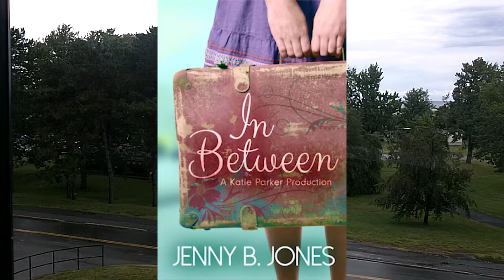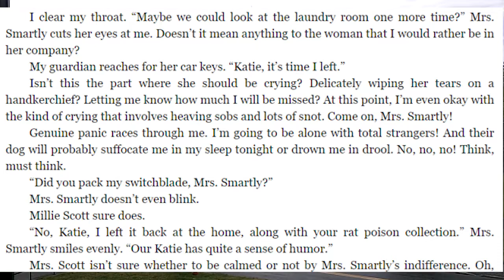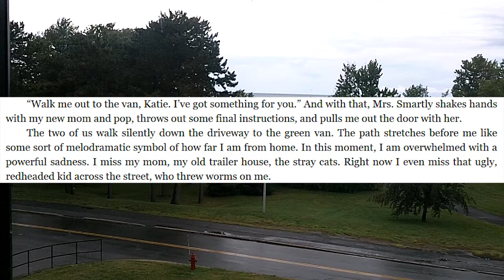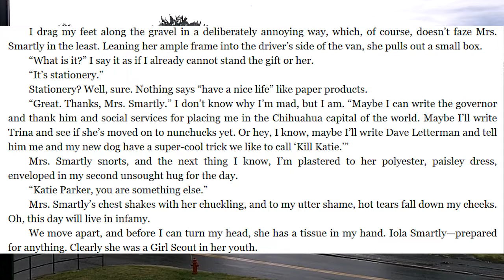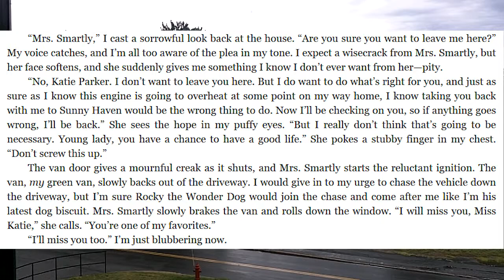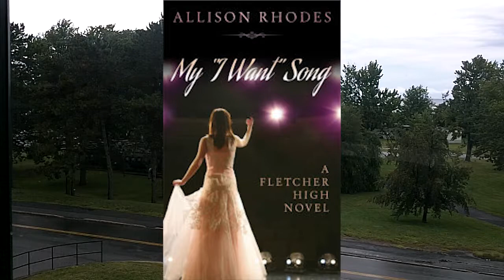Self-Publishing Writing Craft: Jenny B. Jones’ IN BETWEEN and Strong, Vulnerable Protagonists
Check out IN BETWEEN for yourself!  Katie's stories are available from all of your favorite e-retailers:

As of this writing, my first YA novel, MY “I WANT” SONG, is free on Amazon, BN, and Kobo.

As theater-crazed junior Seren Bennett would tell you, an “I Want” song is the tune a character sings to let the world know what he or she wants for their lives. Seren Bennett wants to be a New York City playwright after college. For now, she just hopes she and her friends can get through the week before Opening Night.

The drama is not confined to the stage as the cast and crew of Equal Measure prepare for the premiere of the show. Vanessa, the troubled star and best singer of all, misses rehearsal and Ms. Robey, the music teacher/director, must find out why. Social butterfly Jill must ditch her obsessed boyfriend. Most of all, Seren is forced to deal with her own problems. Her mother abandoned the family several years ago and her father never recovered. Seren spends the whole week helping her friends work through their problems, but who will help her when it’s her turn to deal with drama?

I also have a freebie novelette you might like.  THE IMMORTAL PART OF MYSELF:

A decade ago, Ambhyr earned viral infamy when she livestreamed a video of herself shooting and killing her none-too-bright boyfriend. (Boomer thought the bulletproof vest he made would protect him.) After a decade of hard work and ruthless self-discipline, Ambhyr became Catherine, an engineer and single mother who thought she had no interest in dating until Robert came along.

Unfortunately, Kay’lah, her fourteen-year-old daughter, is making some of the same mistakes Catherine made in her youth, giving away too much of herself for the approval of boys. Can Catherine keep her daughter on the straight-and-narrow while nurturing the new and exciting romance she thought she would never experience?

This novelette unspools the story of a loving mother who learned lessons the hard way and a willful teenage daughter who, of course, thinks she knows best.